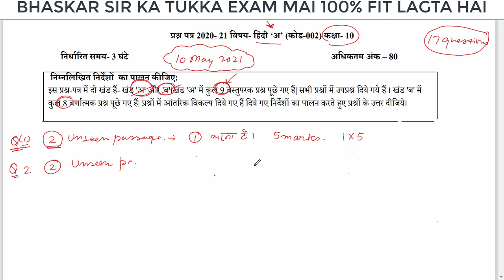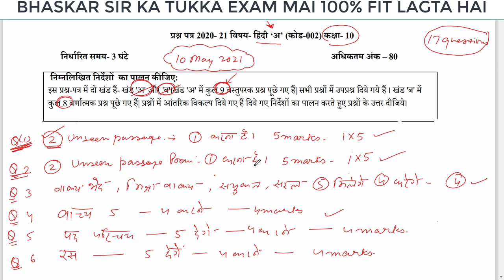CLASS 10 HINDI ( हिंदी ) PAPER CBSE BOARD EXAM 10 MAY 2021 BHASKAR SIR KA TUKKA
CLASS 10 HINDI ( हिंदी )  PAPER CBSE BOARD EXAM 10 MAY 2021BHASKAR SIR KA TUKKA
dear students
Class 10 hindi cbse board exam of 10 may 2021 will be an easy one. in this video i m showing you how easy the paper will be.there are many good youtube channel for study of hindi subjects like edumantra, bhai ki padai,sadguru, physics walah, wifi study, bijuclass,vedantu class,etc. etc.
but during exam times you should concentrate only bhaskar sir ka tukka .
bhaskar sir